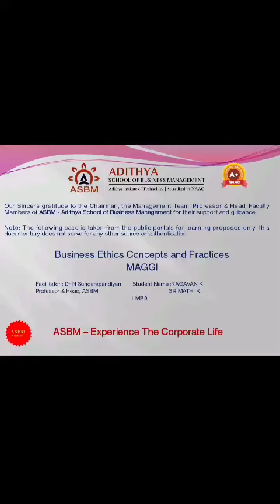ASBM MBA : Business Ethics - Ethical issue of Maggie by Ragavan & Srimathi